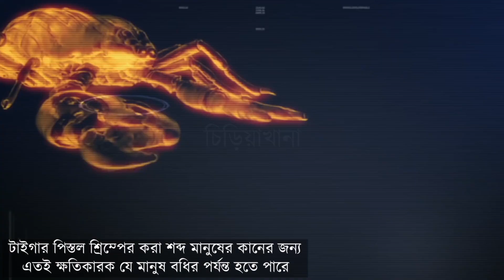পৃথিবীর সবচেয়ে অসম্ভব ভাবে জোরে আওয়াজ করা 5 টি আজব প্রাণী | Top 5 Loudest Animals | চিড়িয়াখানা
আমাদের পৃথিবীতে হাজার হাজার প্রাণী রয়েছে । এদের মধ্যে কিছু প্রাণী রঙ এবং চেহারার সৌন্দর্যের জন্য বিখ্যাত, কেউ আছে গুন বা শৈল্পিক দক্ষতার জন্য আবার কেউ মিষ্টি মধুর কণ্ঠের জন্য পরিচিত। তবে পৃথিবীতে এমন কিছু প্রাণী ও রয়েছে যারা জোরে বা বিদ্ঘুটে শব্দ উৎপন্ন করার জন্য কুখ্যাতি অর্জন করেছে । এমনকি এদের করা উচ্চস্বরের শব্দ মানুষের কানের পর্দা ছিদ্র করে ফেলতে পারে। যদিও এরা একে অন্যের সাথে যোগাযোগের জন্য, সঙ্গীদের সন্ধান করা কিংবা শিকারীদের কাছে সতর্কতা পাঠানোর জন্য এইভাবে ডেকে থাকে, তবে এরা এদের বিদ্ঘুটে শব্দের জন্য আলাদা করে খ্যাতি অর্জন করেছে।

তো বন্ধুরা চলুন আজকের ভিডিওতে জেনে নেই জল-স্থল বা আকাশে থাকা এমন ৫ টি প্রাণী সম্পর্কে যারা অন্যান্য প্রাণীদের তুলনায় অনেক বেশি জোরে আওয়াজ করতে সক্ষম ।

ভিডিও টি ভাল লাগলে অবশ্যই আমাদের ফেসবুক পেইজে লাইক দিন এবং শেয়ার করে আমাদের সাথেই থাকুন।

আমরা সবসময় আমাদের সবটুকু দিয়ে চেষ্টা করি আপনাদেরকে সেরা ভিডিও উপহার দেওয়ার জন্য। চিড়িয়াখানা চ্যানেলের প্রচারিত ভিডিও গুলো Facebook Share করে ছড়িয়ে দিন তবে Facebook এ Re-upload করা থেকে বিরত থাকুন ।